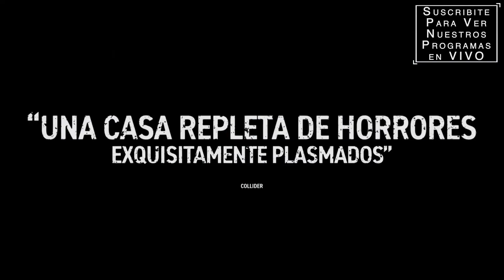NO RESPIRES 2 - Trailer Doblado al Castellano - Stephen Lang / Don't Breathe 2 / Rodo Sayagues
Titulo Original: Don't Breathe 2
Director: Rodo Sayagues
Reparto: Stephen Lang, Bobby Schofield, Adam Young, Brendan Sexton III, Madelyn Grace, Rocci Williams, Stephanie Arcila, Christian Zagia
Sinopsis: La secuela se desarrolla en los años posteriores a la invasión mortal inicial, donde Norman Nordstrom (Stephen Lang) vive en un tranquilo consuelo hasta que sus pecados pasados lo alcanzan.